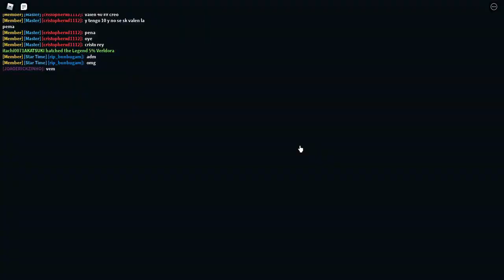ACHEI O NOVO EGG SECRETO DO ASTA + NOVOS CÓDIGOS DA NOVA ATUALIZAÇÃO DO ANIME PUNCHING SIMULATOR!